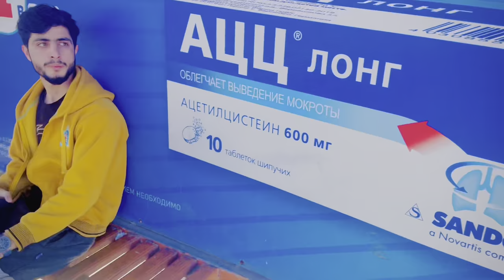Dost Ny Zid Ki Hair Cutting ki. So We Went To The Barber. In Ramadan. 🙃😎🥱